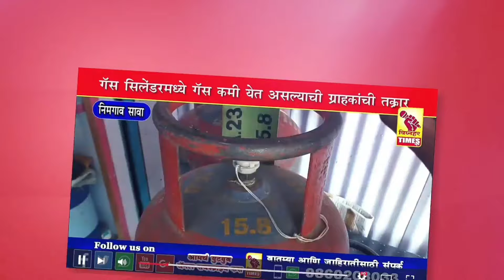आंबेगाव मतदार संघातून विधानसभेची शिवसेना उद्धव बाळासाहेब ठाकरे या पक्षालाच मिळावी l